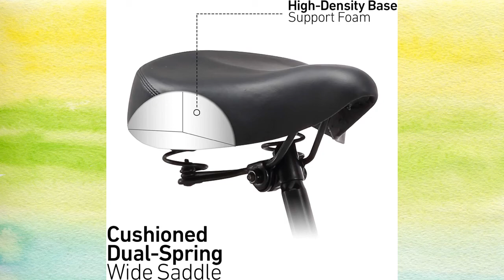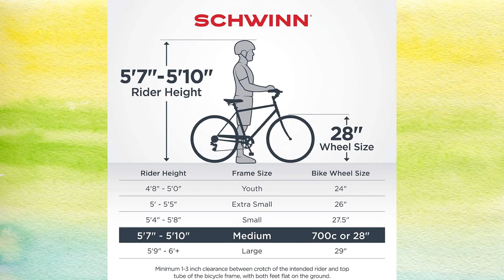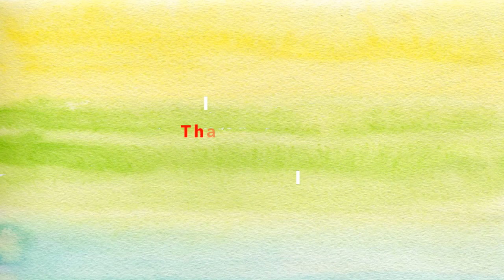Best 5 Mountain Bike in 2020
Today we will show best 5 mountain bikes/bicycles in 2020.

To Buy This bikes follow the description link:

1.Schwinn Discover Hybrid Bike for Men and Women

2. sixthreezero Around The Block men and Women's Single-Speed Beach Cruiser Bicycle

3. Schwinn High Timber Youth and Adult Mountain Bike

4. Mongoose Dolomite Fat Tire Mens Mountain Bike

5. sixthreezero Around The Block Women's Single Bicycle